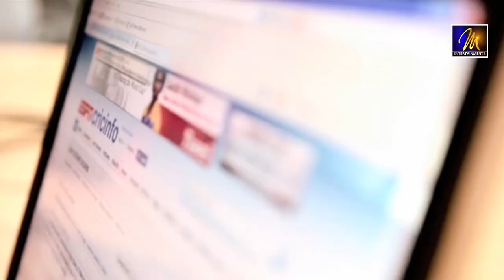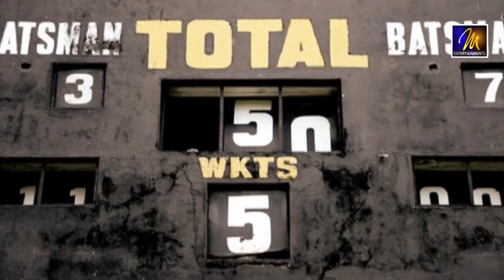Cricket Track | D' Tap Dayan - Tharidu | Official Music Video | MEntertainments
'Cricket Track' performed by D' Tap ft Dayan & Tharidu